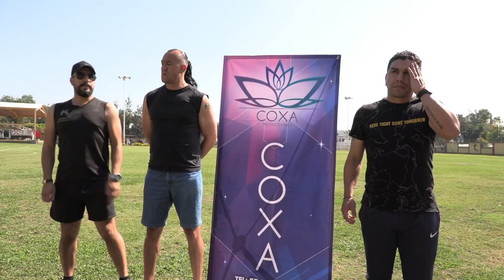Juntamos a los mundialistas Salvador Cabañas y Melvin Brown en Yautepec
Salvador Cabañas y Mevin Brown llenaron de adrenalina a Yautepec con un gran partido donde no faltaron las buenas jugadas y un gran futbol.